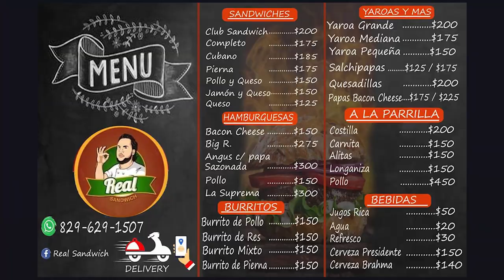LECHIN SORPRENDE A TODOS CON SU NUEVO COVER💎🤯 CHAYANNE❌ PRINCE ROYCE ❌MDO 😍🥰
LECHI EL HOMBRE DE LA VOZ IMPECABLE  SORPRENDE A TODO CON SU NUEVO COVER, CANTADO LOS EXITOS DE CHAYANNE❌ PRINCE ROY ❌MDO